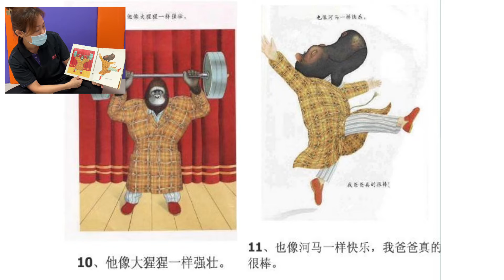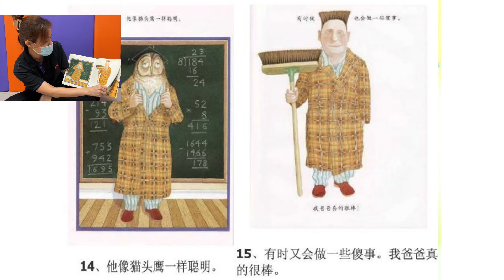我爸爸 | 中文有声绘本 | 作者安东尼·布朗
这是一个讲述父子亲情的书籍多如牛毛，但是很少有像《我爸爸》这样的角度和方式，真正撼动心灵地描绘了孩子对于父亲的热爱和崇拜。
通过简单朴实的语言和精心设计的排比句式，用孩子的口吻和眼光来描绘一位既强壮又温柔的爸爸，不仅样样事情都在行、给孩子十足的安全感，还温暖得像太阳一样。